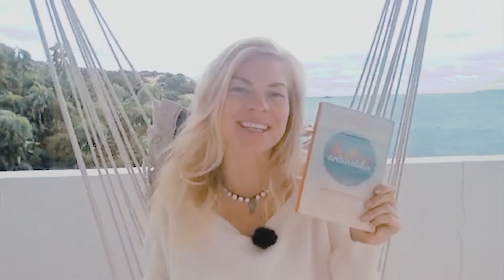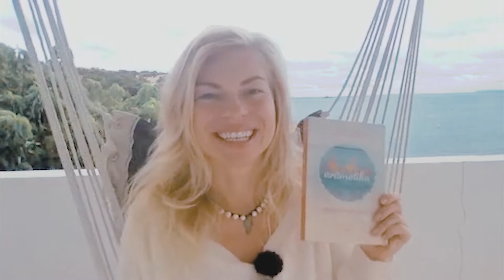Apie tai kaip neįsileisti negatyvo ir išlikti savimi Leonora Be You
Viskas, ko žmogus iš tikrųjų trokšta, jam yra pasiekiama. Tereikia žinių, kaip pažadinti mumyse slypinčias galias, kurios leistų iš gyvenimo pasiimti tai, kas jūsų – kas teisėtai priklauso jums ir ką jau gimdami atsinešėte. Leonora Be You